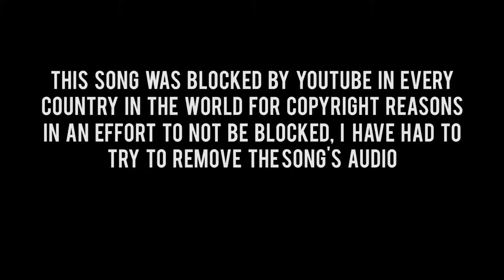Lasso (Expert 100%) | GUITAR HERO WITH JACK: Episode 541 - GH Warriors of Rock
Episode 541: Lasso